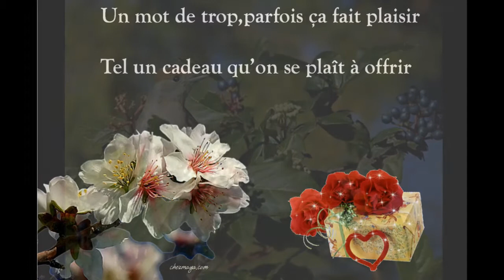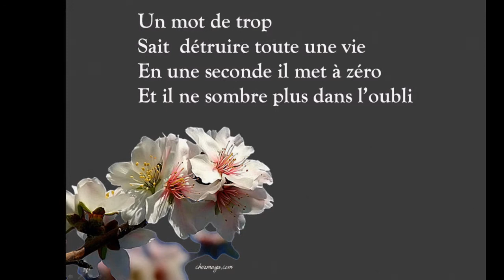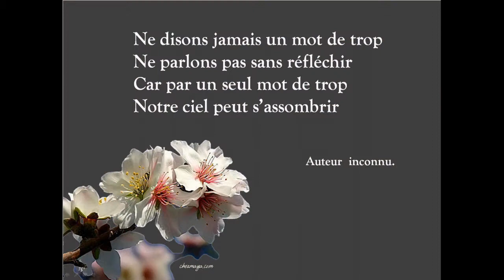Pas un mot